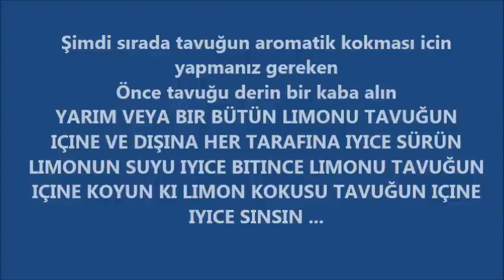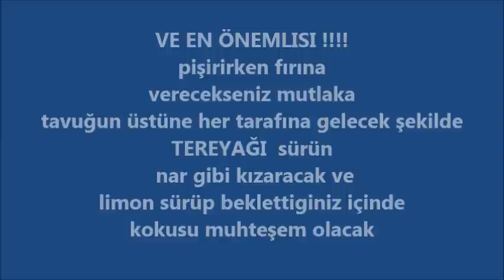NAR GİBİ KIZARMIŞ TAVUK YAPMANIN PÜF NOKTASI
The 126ers - On My Way Home